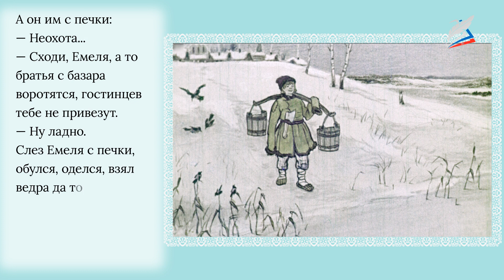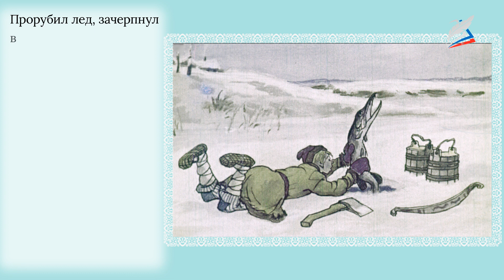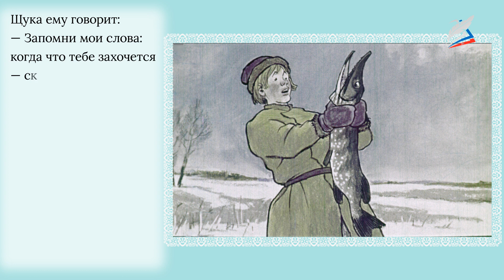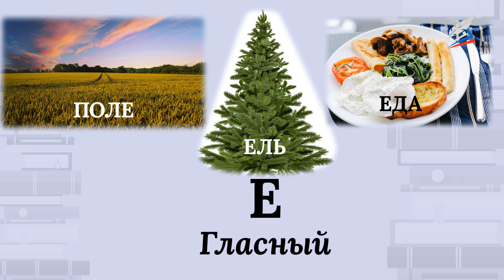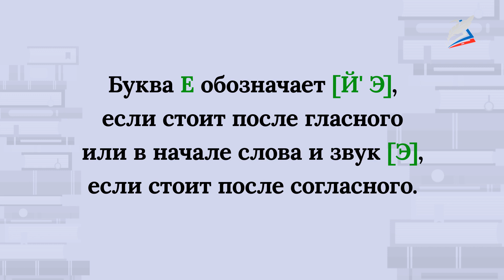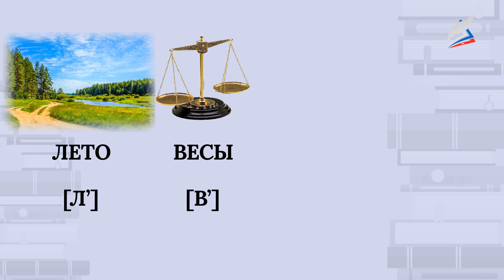Русская народная сказка. Звуки [й’э], [’э]. Буква Е е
- Урок 14. Русская народная сказка. Звуки [й’э], [’э]. Буква Е е
Автор Дюкина Ольга Владимировна

мы узнаем:
    какие виды сказок существуют;
мы научимся:
    читать букву Е в словах;
мы сможем:
    совершать звуко-буквенный анализ слов с буквой Е.